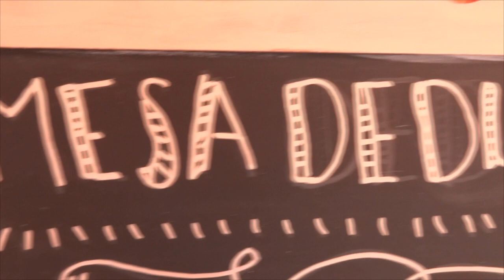BABY SHOWER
AMIGOS AQUÍ ESTA EL VIDEO DE LA SEMANA.

GRACIAS A TODOS NUESTROS AMIGOS Y FAMILIARES POR HABERNOS ACOMPAÑADO EN ESTE GRAN DÍA.

SERAFIN_DEPALO

MARYRUUIZ_